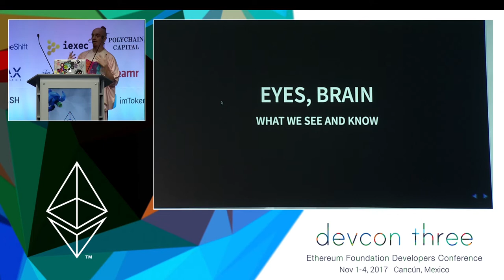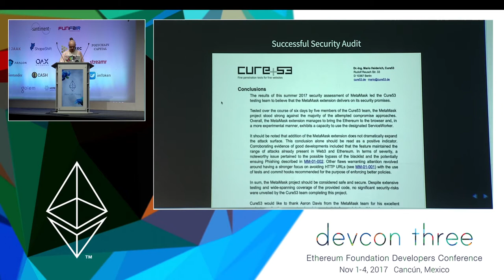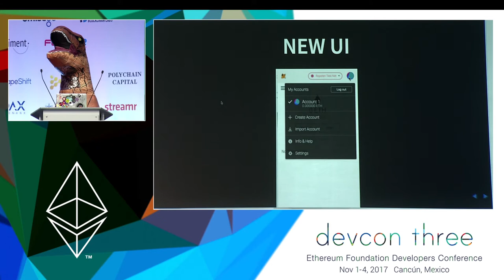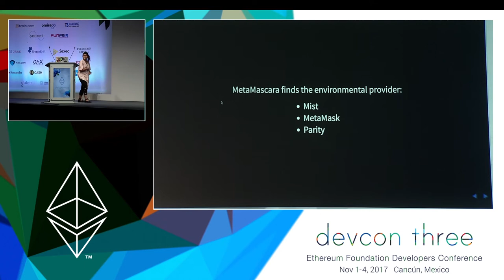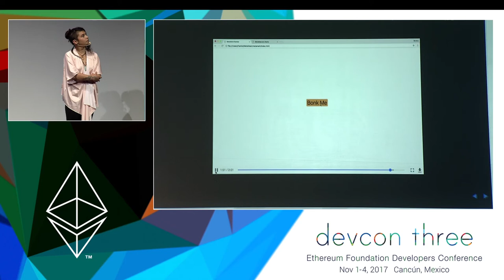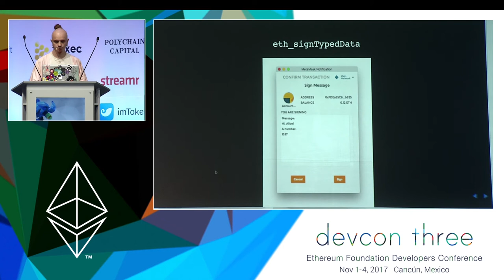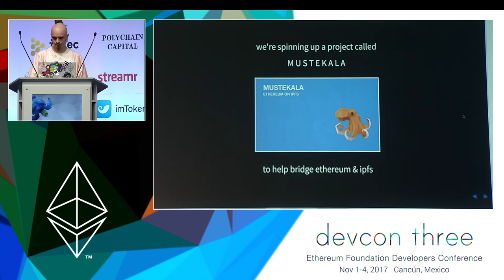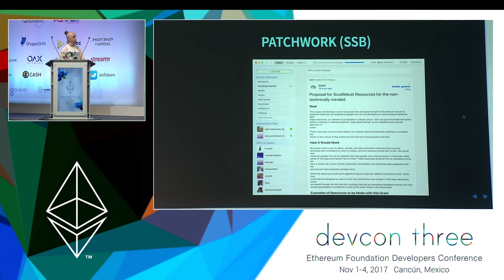MetaMask: Dissecting the fox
Aaron Davis and Frankie Pangilinan give their talk titled, "MetaMask: Dissecting the fox"

Speaker(s): Aaron Davis, Frankie Pangilinan
Skill level: Beginner
Track: Developer Infrastructure